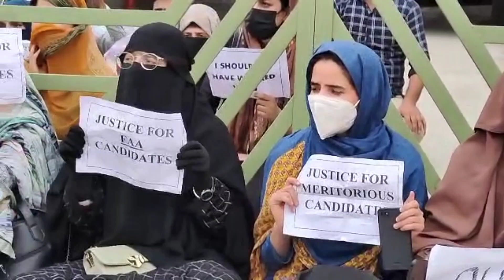Finance Account Assistant Selected Candidates Continue Protest on 2nd day at Press Enclave Srinagar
Finance Account Assistant Selected Candidates Continue Protest on 2nd day at Press Enclave Srinagar, Over Ordering Probe and Rumors Of Scrapping  FAA Recruitment Process.